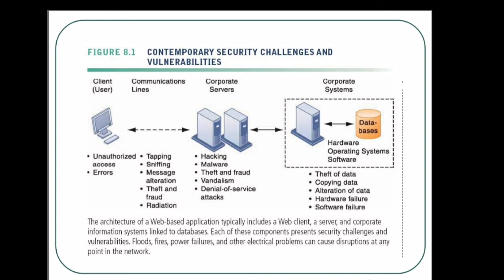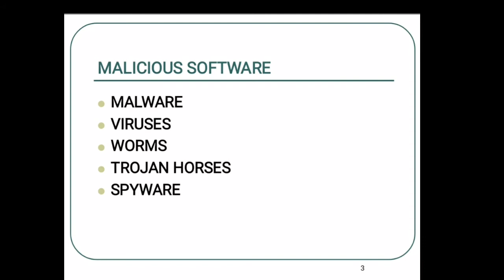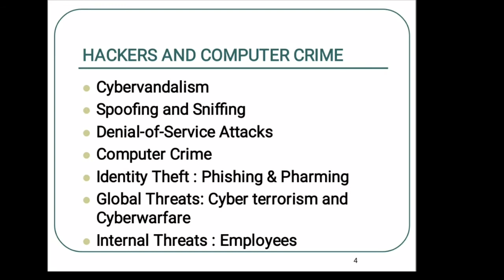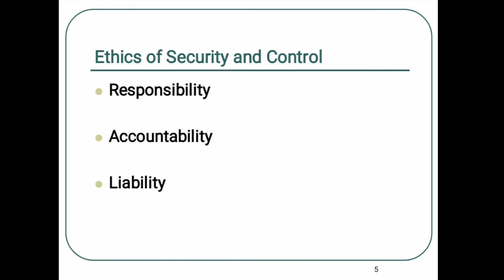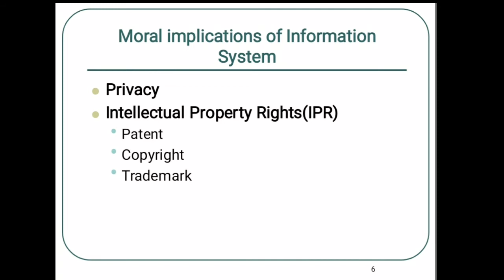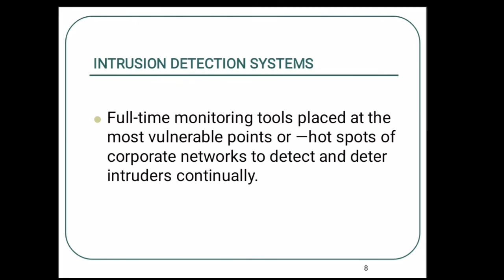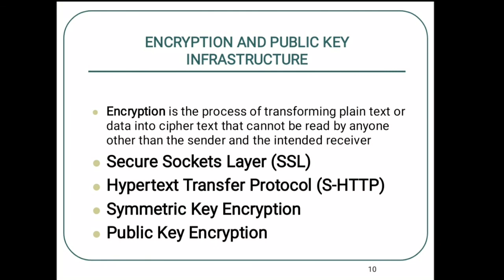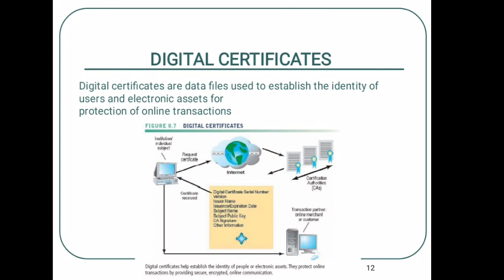Cyber Security Module 5 Kochi Business School